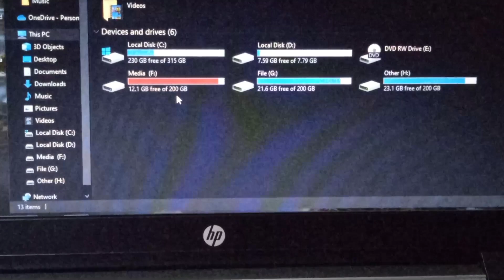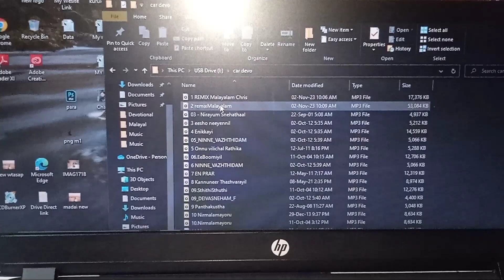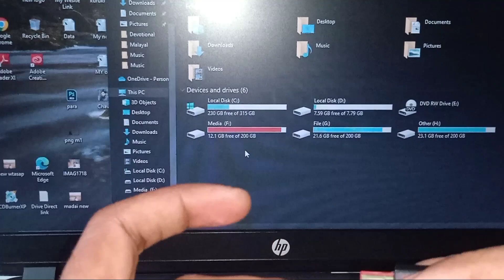Pen Drive Repair \ Part 2 \ ഡാമേജ് ആയ പെൻഡ്രൈവ് കളയണ്ട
How Repair Damaged Pen Drive Malayalam

usb flash drive repair
repair pen drive
tech malayalam
how to repair corrupted memory card
simply repair damaged pendrive
pen drive not working malayalam
hp pen drive repair
pen drive card repair
how to repair corrupt pen drive
repair usb drive